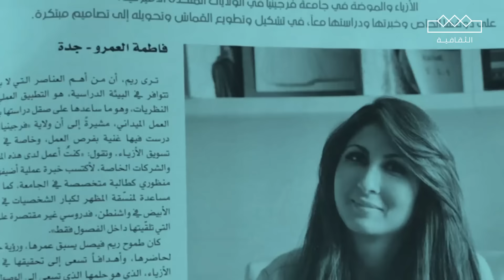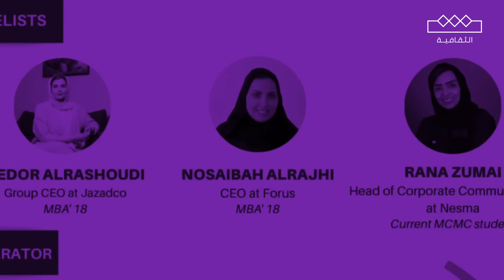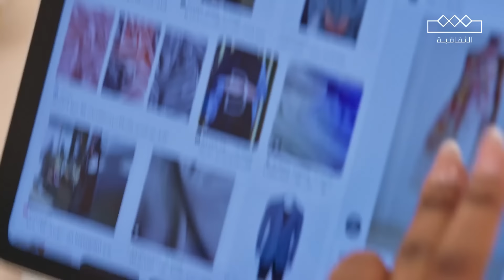ستوديو ستايلي | الحلقة العاشرة - تضاريس المملكة